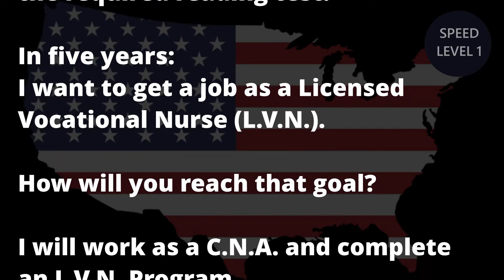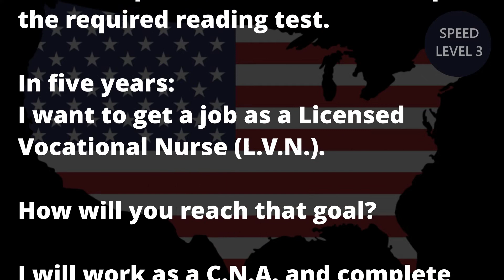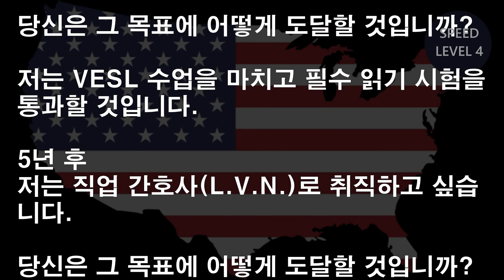[영어듣기] 3분 방구석 어학연수(초급) Day87